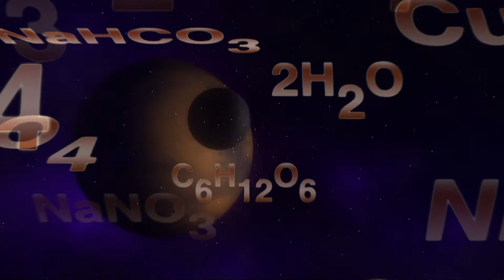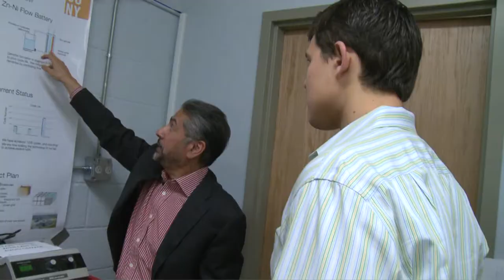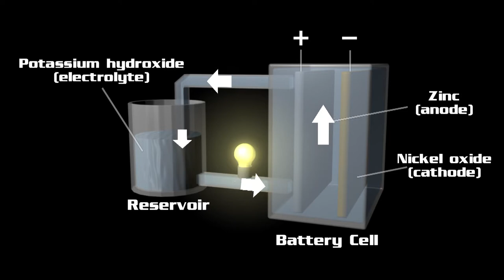CUNY TV's 2012 Emmy Nominated "Science & U!: Going Green"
On this episode of Science & U! Marlene Peralta reports on some unlikely green spaces in the middle of Manhattan; Carol Anne Riddell explains why some wine may just be helping make our planet a little greener; Grant Greenberg explains why scientists say batteries may be our future; Mike Gilliam shows how solar panels work as both science and art; Lisa Beth Kovetz visits a farm that takes what it grows right to the table; and Donna Hanover goes on a green cleaning shopping spree. It's all on this episode of Science & U!

Taped: 07/26/2011